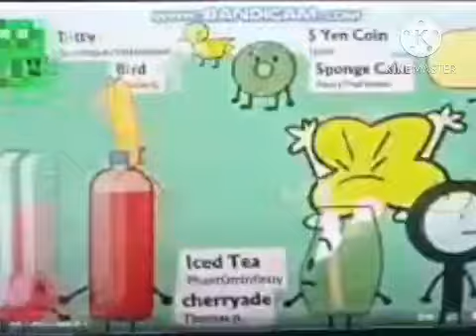Mindcraps 2 Part 11 - The Airport/X’s Note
Cast:
Blue Planet (Challenge To Win) As Agent Leland Turbo
Eight (Numberblocks) As Finn McMissile
Various Villians As Lemon Cars
Trowel (Object Terror) As Professor Zundapp
Burrito (Object Mayhem) As Acer
Brocolli (Objects At Gaming) As Grem
X (BFB) As Mater
Toilet (Inanimate Insanity) As Otis
Loser (BFB) As Lightning McQueen
Sid (Ice Age) as Luigi
Silver (The Angry Birds Movie 2) As Flo
Pumpkin (Object Lockdown) As Filmore
Coiny (BFDI) As Sarge
Knight Helmet (Paper Puppets Take 2) As Sheriff
Granny Sloth (Ice Age) As Lizzie
Red (The Angry Birds Movie) As Ramone
Skateboard (Object Lockdown) As Mack
Liy (BFB) As Sally Carrera
Manny (Ice Age) As Guido
Extension Cord (Open Source Objects) As Mel Dorado
Football (Object Mayhem) As Sir Miles Axelrod
M&M (Object Lockdown) As Francesco Bernoulli
Sun (Object Lockdown) As Red
Stapy (BFB) As Lewis Hamilton
Marker (BFB) As Jeff Gorvette
Balloon (Object Lockdown) As Holley Shiftwell
Duckbill (The Insane Battle Of Objects) As Rod Redline
Nintendo (Battle For Isle Sleep) As Brent Mustangburger
Epic Man (Battle For The Respect Of Roboty) As David Hobbscap
K (Alphablock) As Darrel Cartrip
UFO (Another Attempt At Azoic Assault) As Siddeley